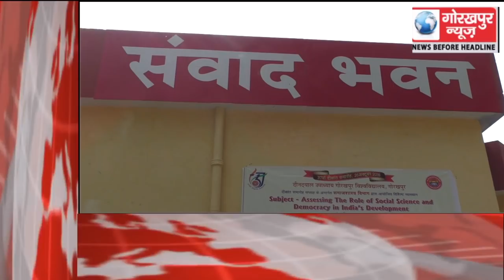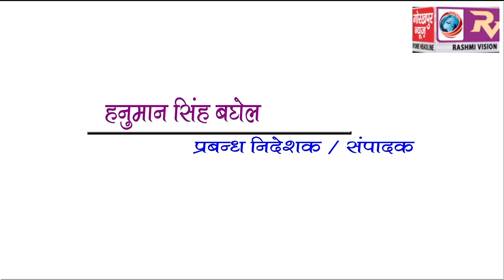GORAKHPUR NEWS Headline 22-10-2018